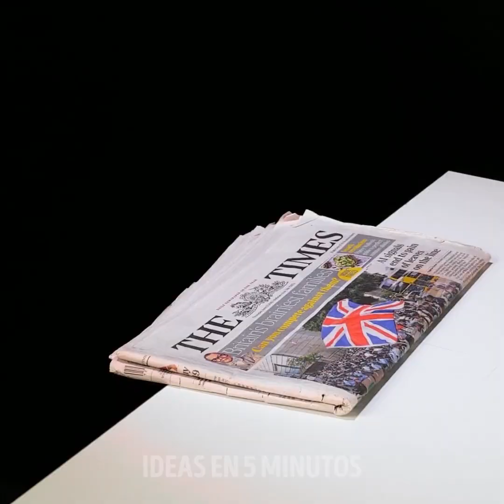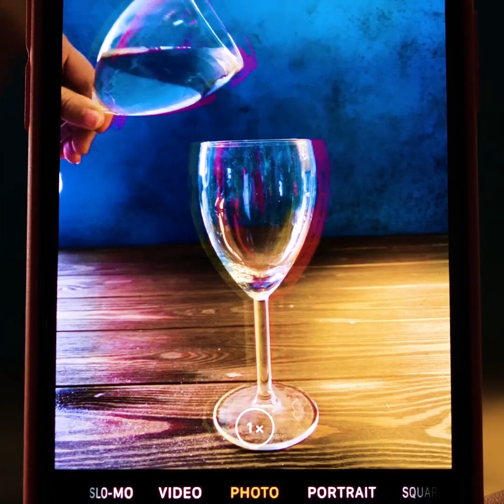EXPERIMENTOS PARA TODOS QUE TE DEJARÁN BOQUIABIERTO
00:09 - Experimentos asombrosos
03:56 - Experimentos científicos
08:29 - Trucos que te volarán la mente